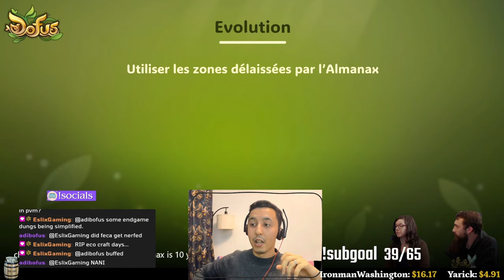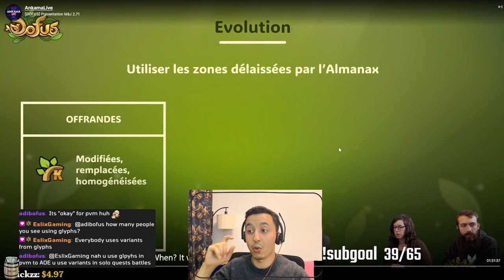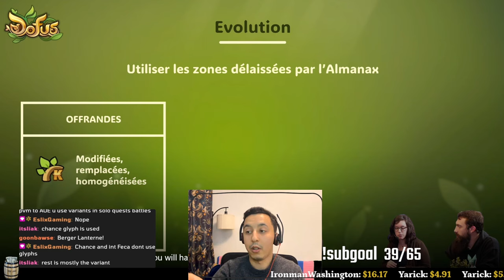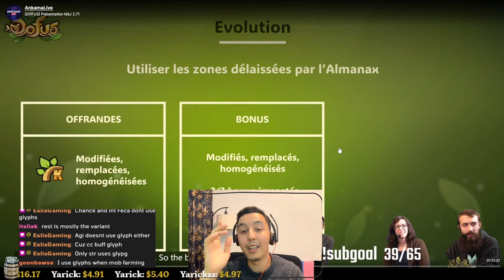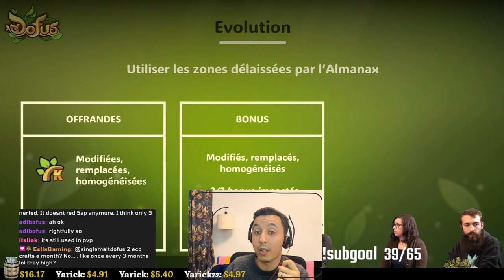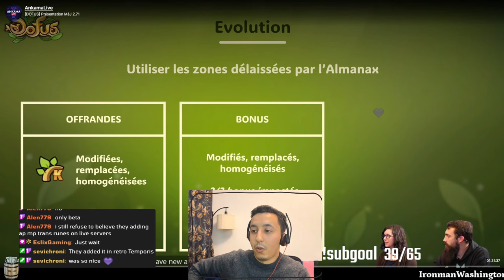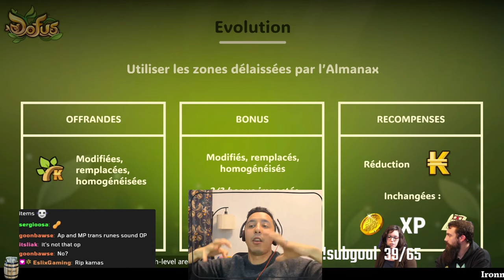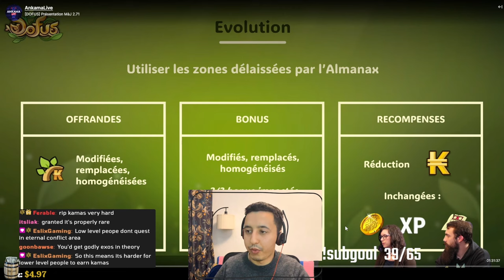🇬🇧 - [Eng] Ankama Live: NEW ALMANAX!!! update 2.71 [DOFUS]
Live translation of the Almanax portion of the Ankama Live from the 5th of March 2024.